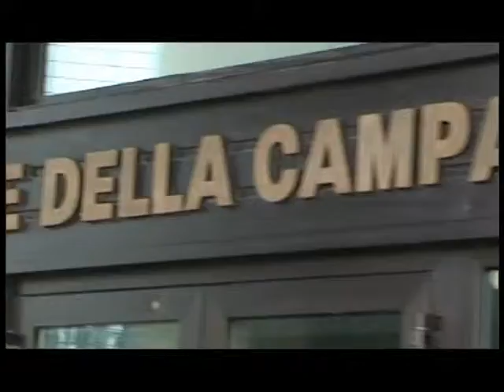Taccuino politico della Campania del 25 maggio 2012